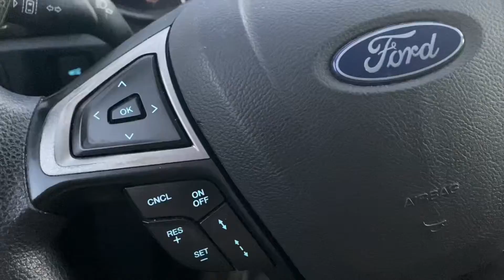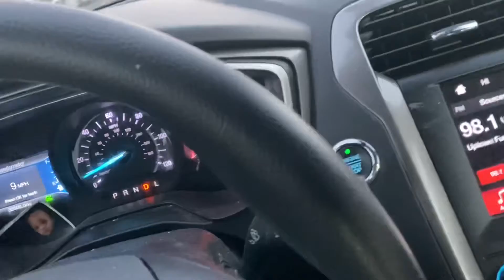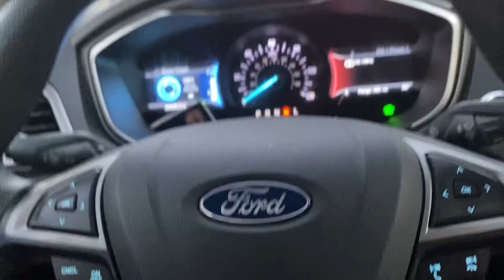New Covid Strain. Everything Shutting Down Again?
Welcome to the Dorch family upload daily Gameplay, livestreams, Vlogs Challenges/ Pranks
PSN:Dorch1025